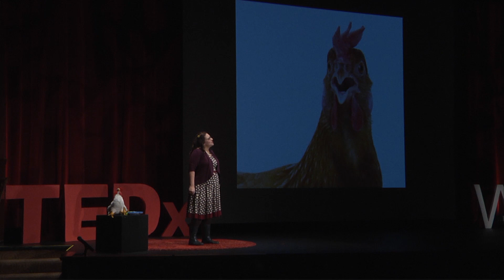I Dream of Chickens | Dalia Monterroso | TEDxWWU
In a divided world, I believe in one unifying thing: the chicken. Join me as I discuss how through our amazing relationship with chickens, we can discover the humanity in each other.

Dalia Monterroso is a chicken educator and enthusiast, focusing on teaching the basics of backyard chicken keeping through various classes and seminars across Northwest Washington. She is the former owner of a local farm store, has a popular facebook page called Welcome to Chickenlandia (in which she is known as the President of the fictitious country Chickenlandia), and is currently an ambassador for Scratch and Peck Feeds. Dalia loves sharing the ins and outs of chicken keeping, but also aims to pass on the broader meaning she has discovered in her passion for poultry. Dalia believes that being among her flock has brought a peace and significance into her life that she was always searching for, and she wishes to share that peace with everyone she meets.